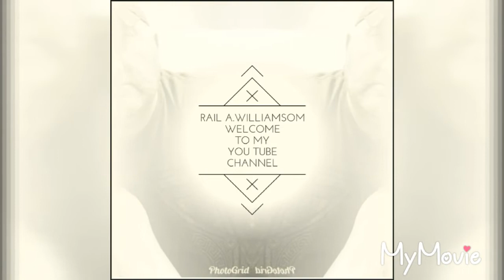GET TOGETHER WITH SOME OTHER FILIPINAS +SIDE TRIP TO 4TH MOUNTAIN +MY MARRIED LIFE S JOURNEY US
I am a pinay married to white man
We live simple life
 We party today with swome other filipina